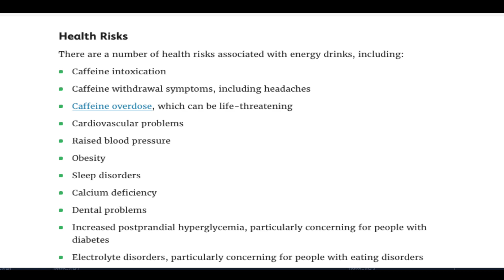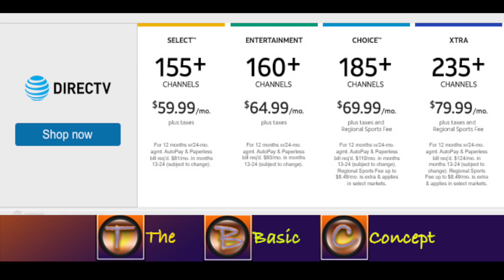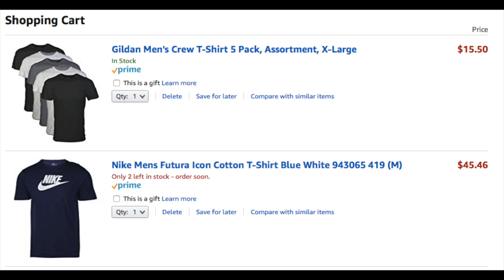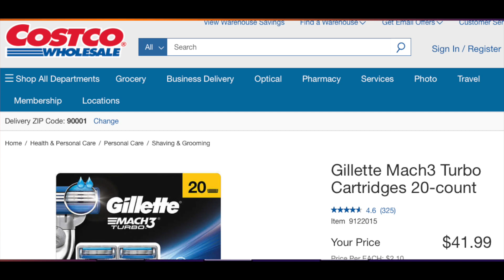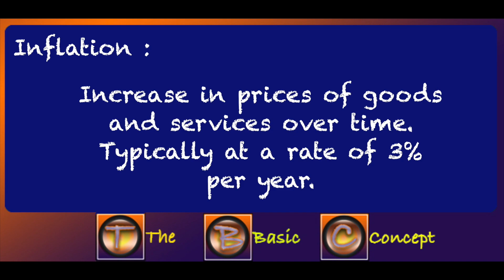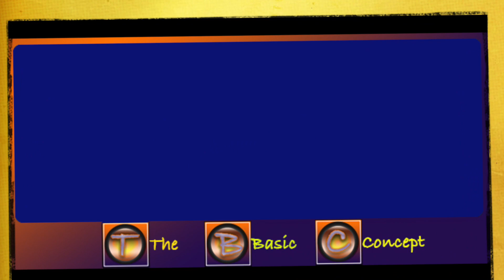Money Pits to Avoid | How to save money | 10 easy Money Saving Tips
10 easy to follow tips to save and grow your money while avoiding several money pits.

In this video I will be discussing 10 topics on saving money, moneys pits to avoid, how to save money in the 10 easy money saving tips while avoiding unnecessary spending, making minor changes to your routine to save extra money etc.